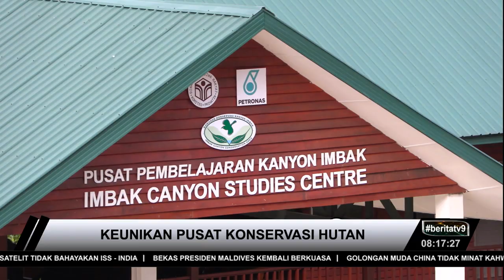Keunikan Pusat Konservasi Hutan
Kawasan konservasi Kanyon Imbak (ICCA) antara lima kawasan konservasi hutan di bawah Kumpulan Yayasan Sabah.

Selain Lembah Danum, Lembangan Maliau, Pesisiran Pantai Silam dan Sungai Taliwas merangkumi kawasan seluas 142, 709 hektar iaitu dua kali lebih besar dari Singapura.